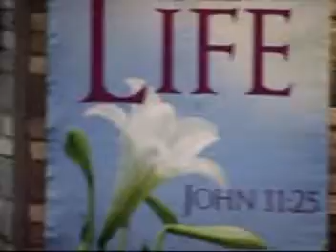The Art of Thinking Brilliantly - Part 1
Pastor Tony Kemp
First Assembly of God, Plattsburgh, NY
4/26/2015